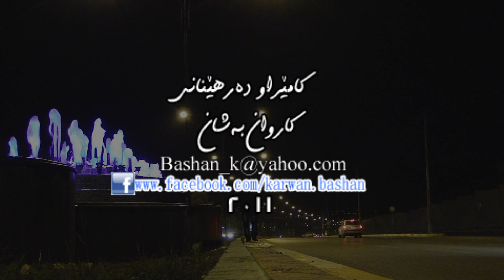ardalan jamal maro